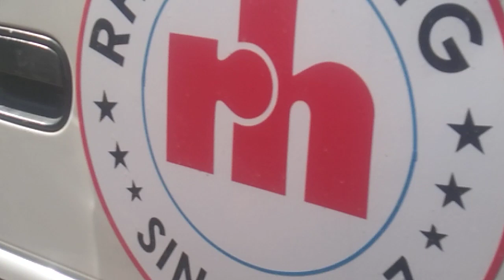Shatri Group Comedy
Nanayam nayam hi utoh Arson 🤣